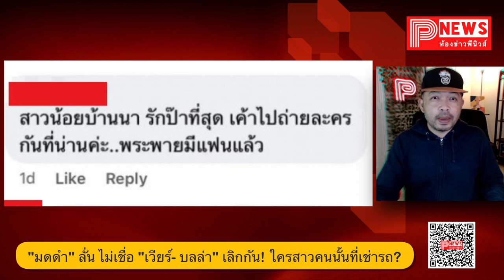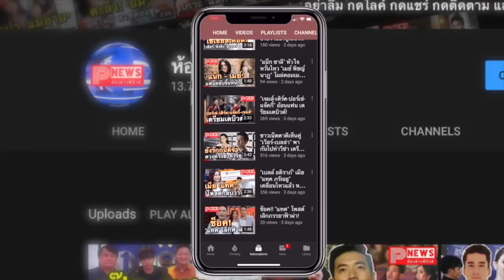ห้องข่าวพีนิวส์ | "มดดำ" ลั่น ไม่เชื่อ "เวียร์-เบลล่า" เลิกกัน! ชาวเน็ตสงสัย ใครคือสาวที่เช่ารถ?